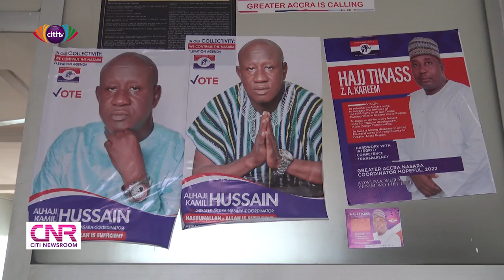NPP internal elections: Nine incumbents in Greater Accra battle to maintain positions